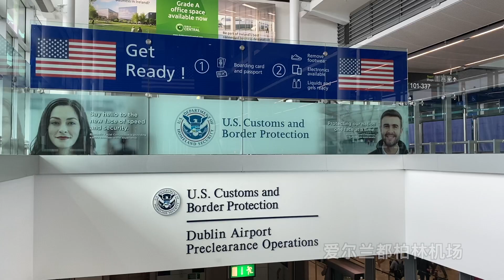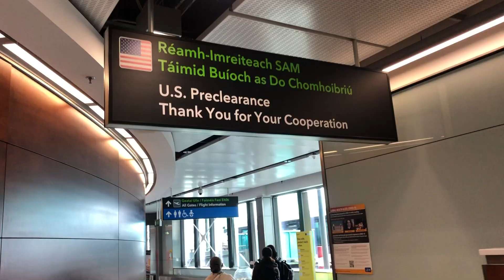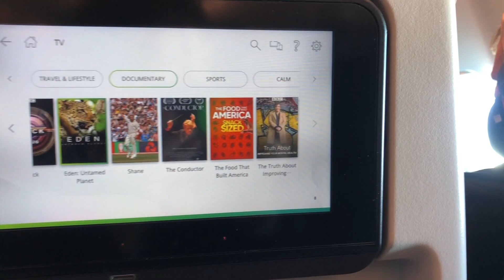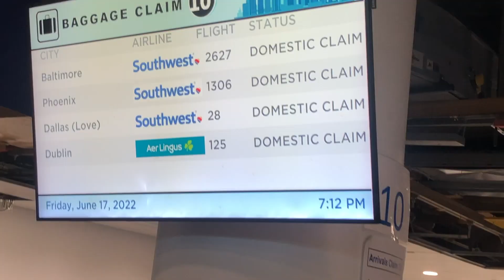疫情后跨洋旅行，从布拉格飞芝加哥，飞机上冷，没预备毯子，芝加哥机场好乱｜韩葵行20220617vlog